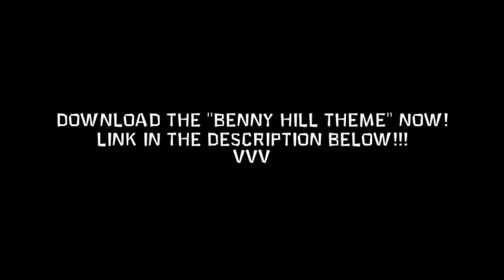HAMSTER BALLS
I went to a fair, and there were life-sized hamster balls...